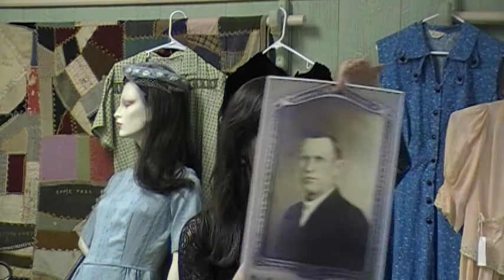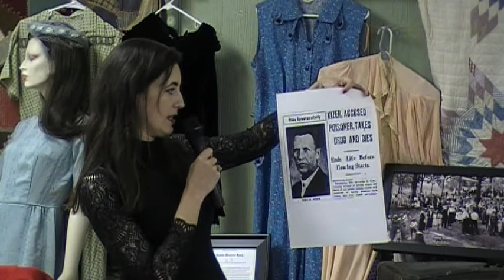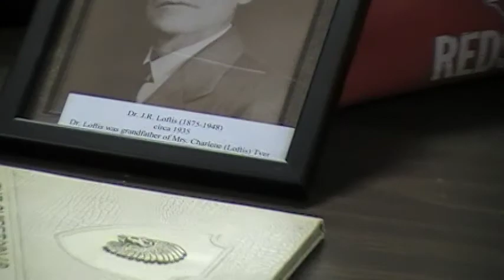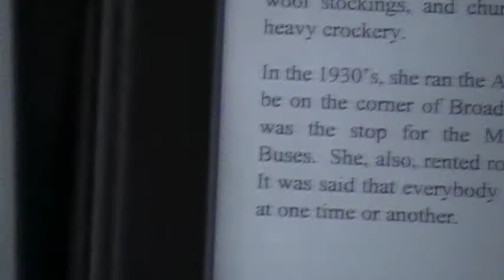John Kizer Lecture by Lauren Summerville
Houston, Texas, writer Lauren Summerville, reveals some of her research results regarding her upcoming book on Arkansas' worst serial killer, John Kizer of Pocahontas. Kizer made nationwide news in the 1930's as he apparently (he committed suicide before he could stand trial) insured many people before poisoning them.